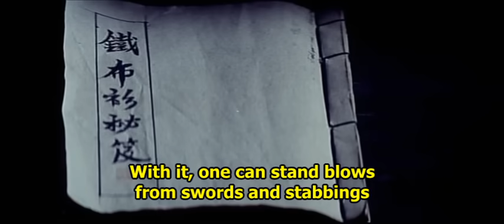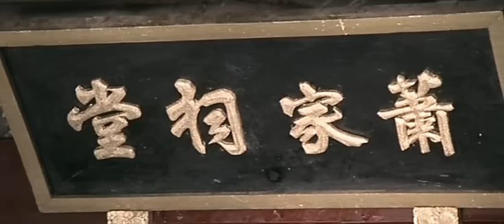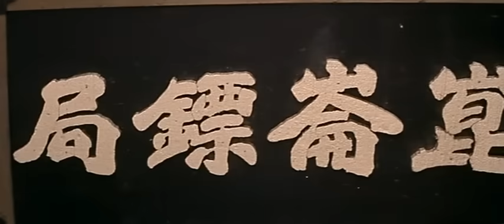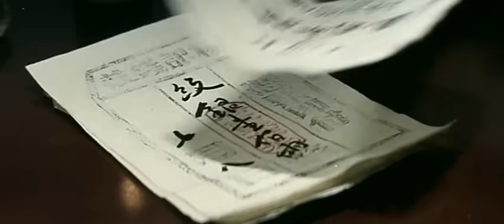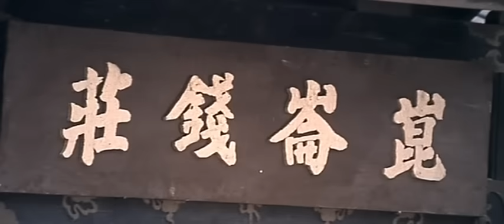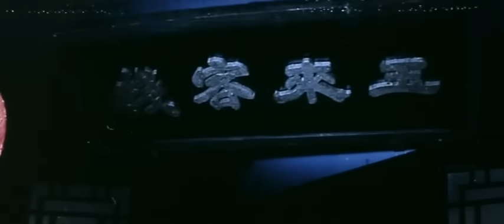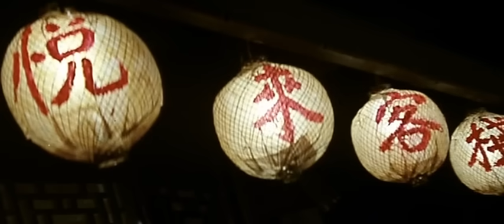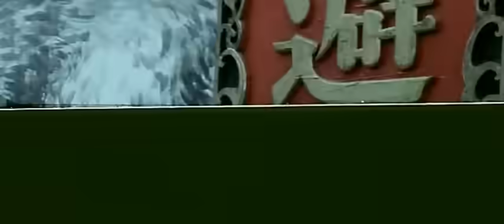Wu Tang Collection - L'aigle de Shaolin (Version française)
Directeur : Ng See-yuen
Casting : John Liu, Hwang Jang Lee, Tino Wong, Philip Ko.
Chow Lu Fung est accusé du meurtre d'un éminent général. Alors qu'il est poursuivi par le protégé du général, Lu Fung doit maîtriser la technique du doigt de fer qu'il doit utiliser contre un traître.
Director: Ng See-yuen
Cast: John Liu, Hwang Jang Lee, Tino Wong, Philip Ko.
Chow Lu Fung is framed for the murder of a prominent general. While being pursued by the general's protege, Lu Fung must master the Iron Finger technique which he must use against a traitor.